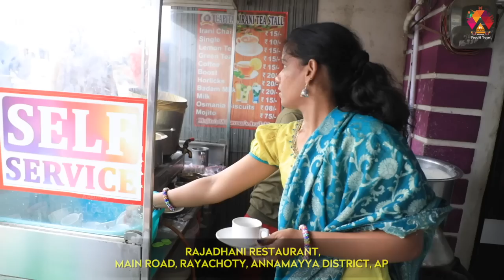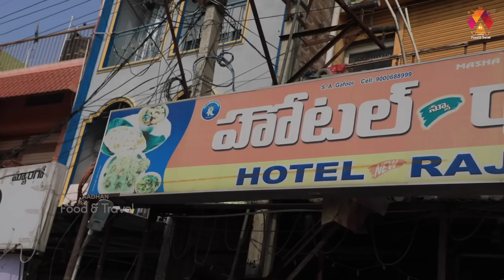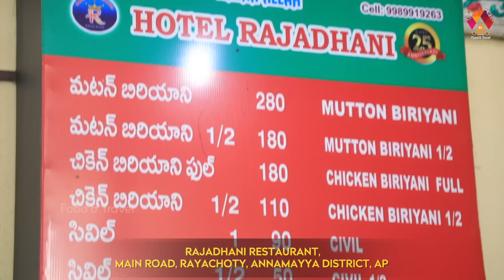కిరణ్ అబ్బవరంతో అబ్బో.. అని అరిపించే మటన్ బిర్యాని | Hotel Rajadhani In Rayachoti | Aadhan Food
Hello Food Lovers, Today We Are Presenting You The Hotel Rajadhani In Rayachoti, Kadapa Dist, Andhra Pradesh.

Address :  Rajadhani Restaurant, Main Road, Rayachoty, AP-516270